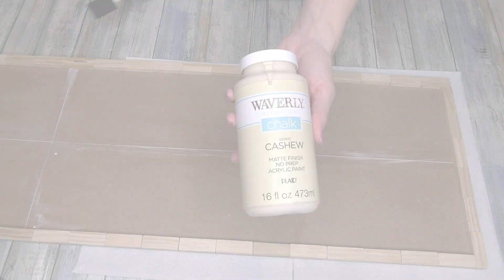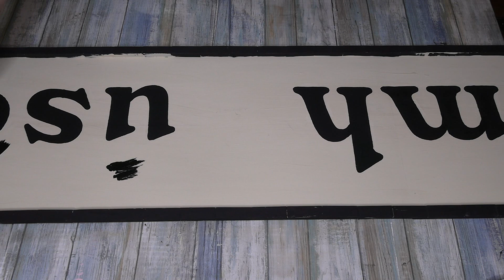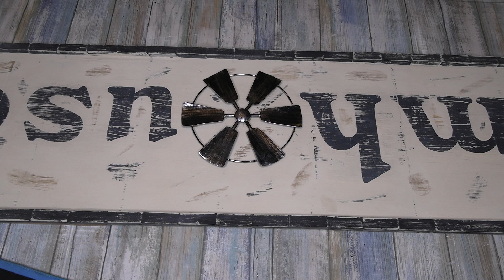LOOK what I do with these Dollar tree WINDMILLS | A MUST SEE DIY DECOR PIECE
LOOK what I do with these Dollar Tree WINDMILLS! This DIY is one you are NOT going to want to MISS! This is a DOLLAR Tree FARMHOUSE WALL DECOR DIY that has an AMAZING OUTCOME! This is one of those DIY's that can be done to suit ANY DECOR STYLE for the SAME BUDGET Friendly COST! These WINDMILLS are such an AWESOME NEW ITEM that the Dollar Tree has been keeping in stock So you DEFINITELY should grab a couple the next time you see them! So come CRAFT on a BUDGET with me to see what I do with these Dollar Tree WINDMILLS that you are not going to want to MISS! AMAZING Dollar Tree DIY, Easy Dollar Tree DIY! Happy CRAFTING on a BUDGET Everyone- Kelly :-)

KB Creations
5022 West Ave. N. Suite 102 #187

HP Envy